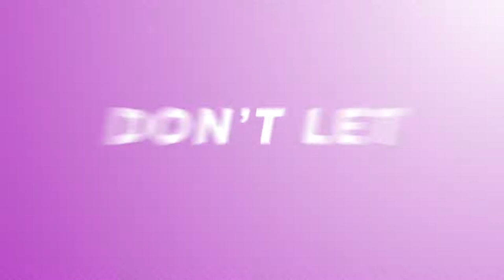Colorful Stomp Promo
Love to travel, got important memories, want to recall best parts of your travel? Want to share them with your friends on Facebook, Youtube or Instagram? Both? Or even make a promo for your business and share it! “Colorful Stomp Promo” is all about sharing the that vibe!

“Colorful Stomp Promo” is an After Effects stomp slideshow template.

    It’s easy to use: just put your photos, videos and music into the project and get a wonderful video as a result!
    Its bright colorful style fits great to anyfits great to any travel, vacation, summer, party, sports, artistic photos or videos.
    The flexiblity and customization of the project gives you the power of creating your own unique look.
    Historical Events is great for Facebook, Instagram, Youtube or Vimeo videos.